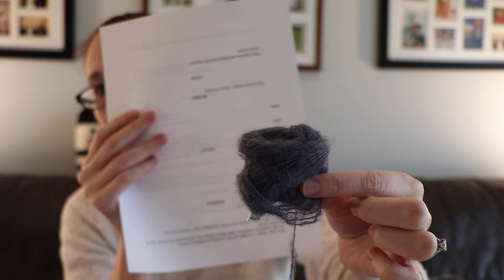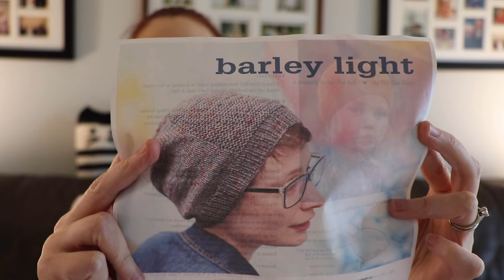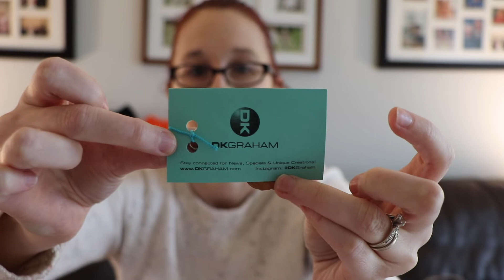The CATT Lady Podcast Episode 106 - Ch Ch Changes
Check out my survey about your preferences for buying indie dyed yarn

A Podcast all about crafting. Kniting, Spinning, Sewing and more! Find me on Ravelry, Facebook, Instagram, and Twitter as thecattlady!

Let's get together on social media!